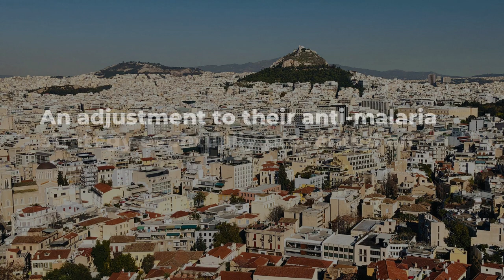Cape Verde is the third African country to eliminate malaria: here’s how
Cape Verde has been certified malaria-free by the World Health Organization (WHO). Achieving malaria-free certification is no simple feat but attaining certification definitely holds importance.

Click here to find out more about Cape Verde’s efforts to eradicate malaria

💻Tiaan de Jager and Taneshka Kruger, University of Pretoria
📸Getty Images, Victor Svistunov and Kirstin Wilson on Unsplash